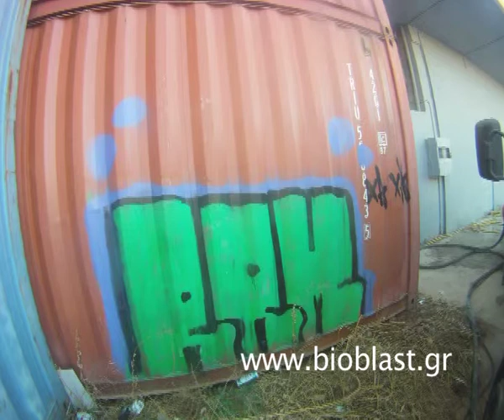Bioblast container graphiti removal αφαίρεση γκράφιτι